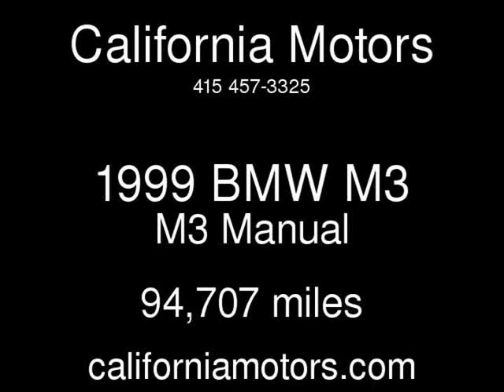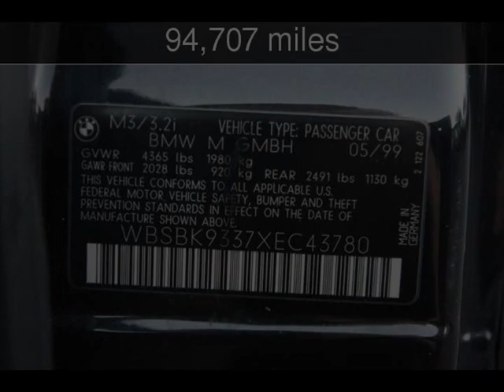1999 BMW M3 M3 Used Cars - San Rafael,California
See more details about this used car This 1999 BMW M3 M3 with 94,707 miles is for sale at California Motors.